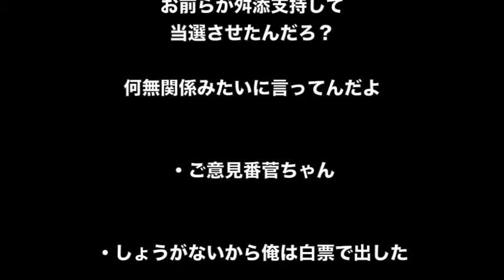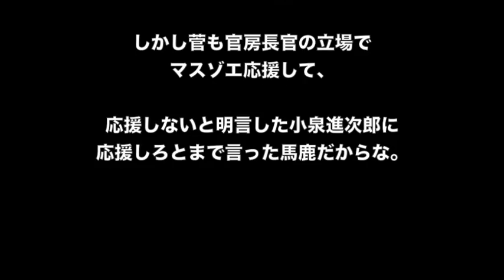舛添氏 政治資金 菅官房長官 「政府としてコメントすべきでない。 都知事が説明」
舛添氏 政治資金　菅官房長官
「政府としてコメントすべきでない。都知事が説明」

☆みなさんから人気の
舛添都知事230万人リコール
に関する動画をまとめました。

1位　【日本人のルーツと遺伝子】最もネアンデルタールに近いのは日本人？ 免疫システムに残る人類の歴史

2位　【食ニュースの話題】うどん県民は「電気ケトルでうどんをゆでる」　試した結果…超ウマい釜揚げうどん風が完成

3位　グラブル（グランブルーファンタジー）ガチャ確率改善にユーザーの反応は？

【関連動画】
・舛添要一 東京都知事の正体をデヴィ夫人が暴露！嫁は創価学会の幹部ww

・舛添都知事、韓国と外交政策？なにやっちゃってるの？｜竹田恒泰チャンネル

都知事 参政権
都知事 年収
都知事 ネームプレート
都知事 年齢
都知事 年齢制限
都知事 クレーム
都知事 繰り上げ当選
都知事 繰り上げ
都知事 区長 権限
都知事 退職金
都知事 待機児童
都知事 待遇
都知事 次
都知事 追及
都知事 ツイート
都知事 東京
都知事 特別秘書
都知事 投票率
都知事 得票数
都知事 投票数
都知事 得票
都知事 投票日
都知事 出張
都知事 障子
都知事 出張費
都知事 施政方針
都知事 支持率
都知事 宿泊費
都知事 視察
都知事 東
都知事 罷免
都知事 秘書
都知事 比較
都知事 被選挙権
都知事 票数
都知事 票
都知事 辞めさせる
都知事 ヤジ
都知事 役割
都知事 yahoo
都知事 辞める
都知事 記者会見
都知事 給料
都知事 給与
都知事 期間
都知事 供託金
都知事 期日前
都知事 供託金 没収